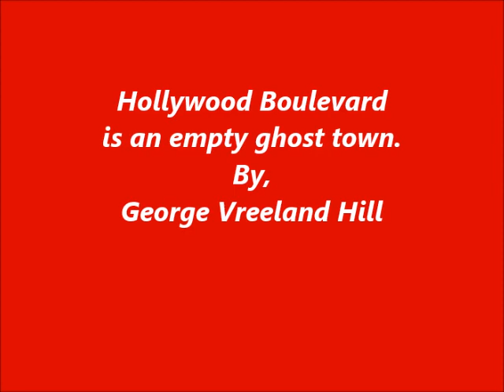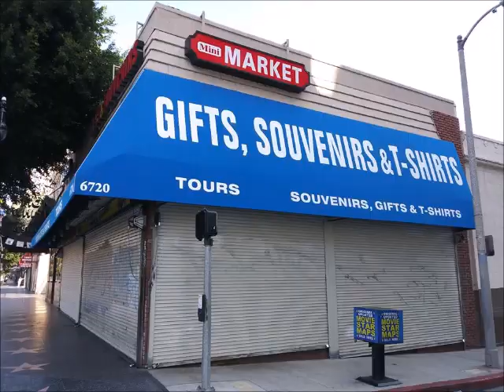Hollywood Boulevard Is Empty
Hollywood Blvd is empty with almost no cars and people because of the coronavirus, COVID-19.